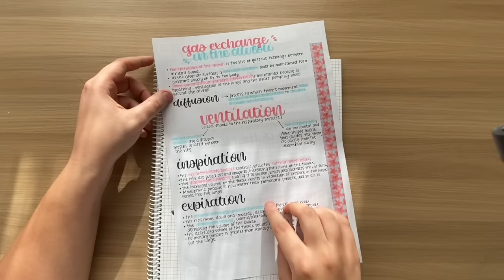COME ORGANIZZO I MIEI SCHEMI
Salve ragazzi! Finalmente il video sull'organizzazione dei miei schemi! Ammetto di aver trovato difficoltà a spiegarmi bene, spero di esserci riuscita!
adesso vi elenco i materiali che ho usato:

PER IL TITOLO: stabilo pen 68 brush + sakura koi (per rifinirlo stabilo point 88 e Tombow ABT dual n95)
PER I SOTTOTITOLI: Pentel Sign Touch (brush) + Tombow Twintone
PER IL TESTO: Muji smooth writing gel ink pen + zebra sarasa clip 0.5 + zebra mildliners
STAMPANTINA: Paperang p2s (ne parlo in un altro video se siete interessati)
WASHI TAPE: io solitamente li prendo da ALEHOP, una catena di negozi spagnola simile a Tiger